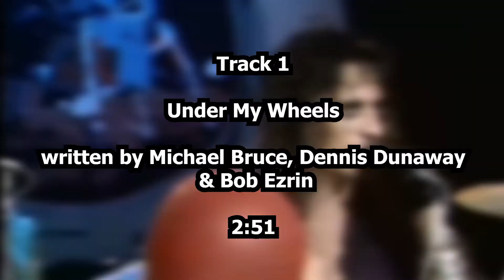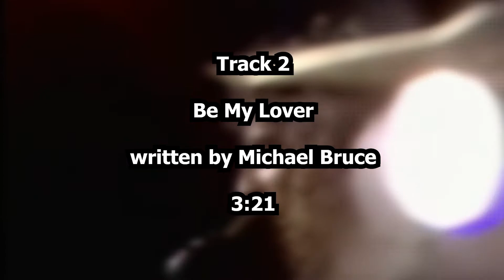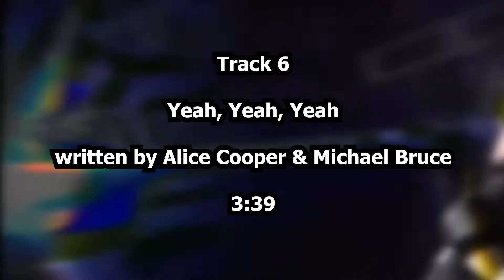Rock Album Review | Alice Cooper - Killer (1971)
Tonight's episode we talk about another classic Cooper album,.  This time, their fourth studio album, 1971's Killer.
Is this in fact their best album?